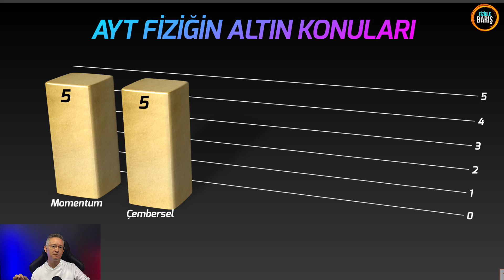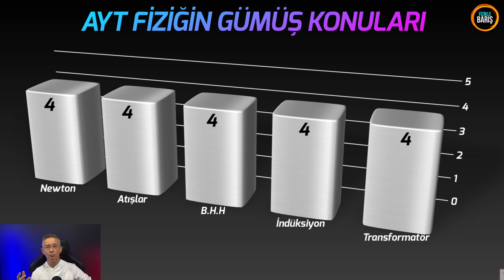AYT FİZİĞİN EN ÖNEMLİ KONULARI| BU KONULARA MUTLAKA ÇALIŞ| FİZİKLE BARIŞ